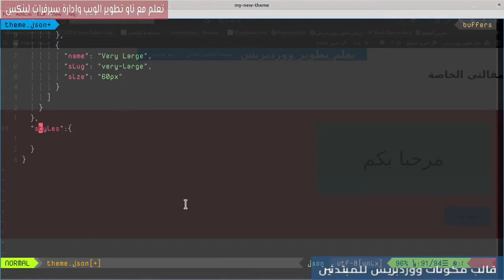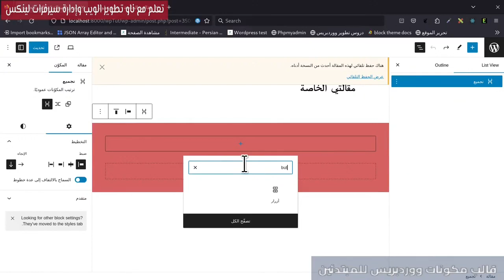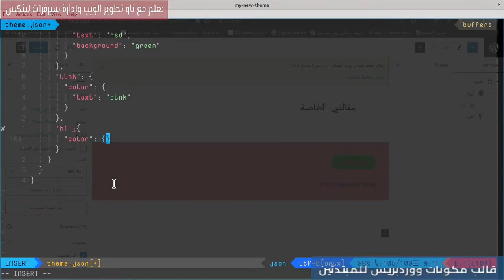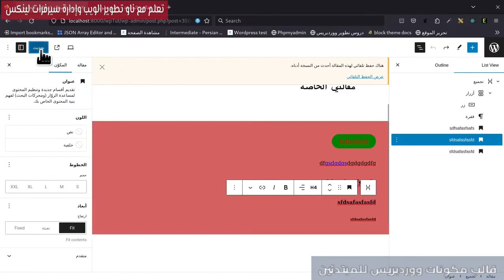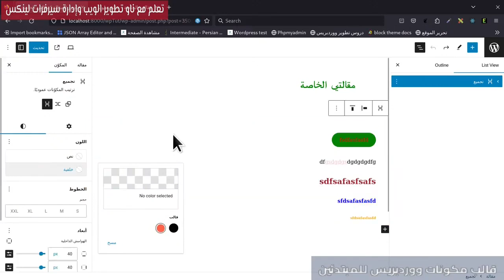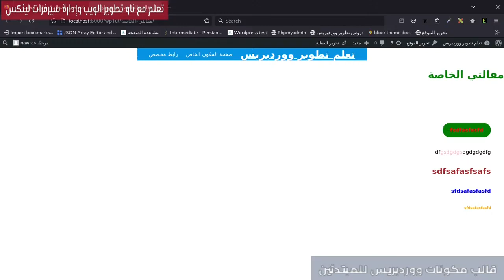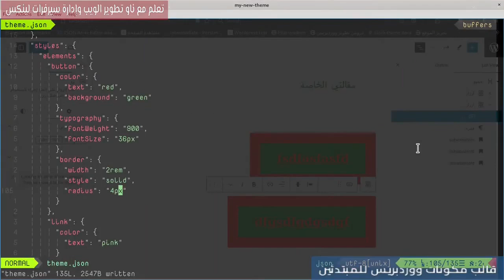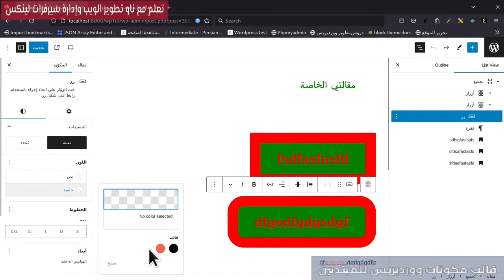10- أساسيات تطوير قالب مكونات للمبتدئين: theme.json styles elements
نتعلم معاً حول موضوع theme.json styles elements ,وكيفية اضافة ستايلات مخصصة لها.
0:00 theme.json styles
1:14 theme.json styles elements
4:07 theme.json styles all elements
8:15 تغيير الستايلات المختلفة
9:34 styles border
10:12 ستايلات theme.json قابلة للتعديل
11:12 النهاية